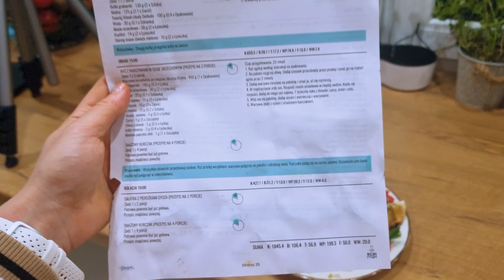CO JEM W CIĄGU DNIA? TESTUJĘ NAJSZYBSZĄ DIETĘ 1800 KCAL | VLOG Z DNIA | CODZIENNIE FIT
To idealny moment, żeby pobrać aplikację Codziennie Fit i mieć najlepszą formę w życiu! 🎉 Znajdziesz w niej treningi, plany i motywację, by osiągnąć swoje cele. Kliknij tutaj, żeby pobrać i zacząć korzystać - wersja podstawowa jest zupełnie darmowa! Hejka! W dzisiejszym vlogu pokażę Wam, co jem w ciągu całego dnia - tym razem będę testować przy tym rozpisaną od dietetyczki - mojej przyjaciółki Moniki Ciesielskiej (Dr Lifestyle).

Dieta nazywa się "Najszybszy jadłospis z Biedry" i przeznaczony jest dla osób, które mają mało czasu, a wszystkie dania opierają się o produkty z Biedronki. W ramach testowania i na potrzeby wideo wybrałam jadłospis 1800 kalorii - poniżej mojego zapotrzebowania kalorycznego.

Z kodem DRUZYNACF diety Moniki macie taniej - tylko do czwartku, 28 kwietnia do godziny 23:59.

PRZYJDŹ NA MOJĄ TRASĘ TRENINGOWĄ! W maju odwiedzę 8 miast! Wszystkie szczegóły i bilety znajdziecie tu